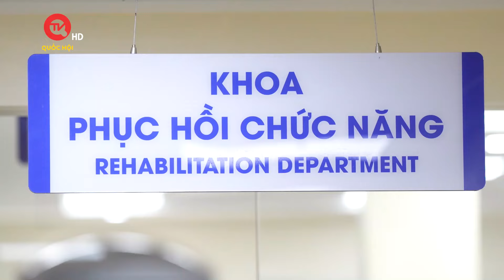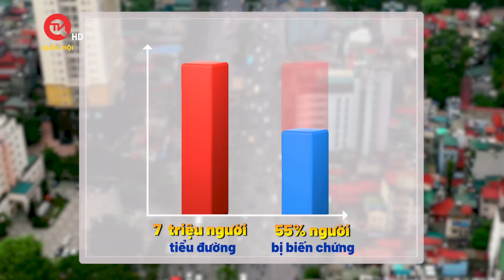Cứu bàn chân bị hoại tử do tiểu đường của NSƯT Bằng Thái | Truyền hình Quốc hội Việt Nam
Truyền hình Quốc hội Việt Nam | NSƯT Bằng Thái, 72 tuổi, bị biến chứng tiểu đường hoại tử bàn chân phải. Ông đến Bệnh viện khám trong tình trạng đường huyết cao, bàn chân hoại tử đen và có mùi thối. TS.BS Lê Bá Ngọc, Trưởng khoa Nội tổng hợp, cho biết các bác sĩ cố gắng bảo tồn tối đa chân cho bệnh nhân. Sau khi chân được tái tưới máu, người bệnh không cần thiết cắt toàn bộ cẳng chân mà chỉ cần cắt nửa bàn chân. Thay vì dùng chân giả hay xe lăn, bệnh nhân có thể di chuyển bằng chính đôi chân của mình.